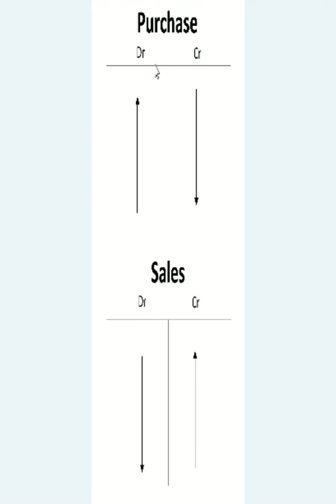Sales & Purchase Introduction | Frank Wood's | Financial Accounting Lect #13 | Urdu/Hindi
In this video we will see What is Sales & Purchase of Frank Wood's Book Chapter 3.

Chapter:
00:00 Intro
00:53 Purchase Explanation
03:22 Sales Explanation
05:08 Outro